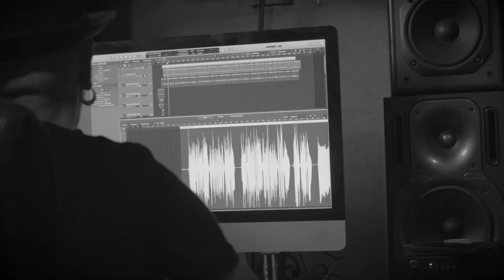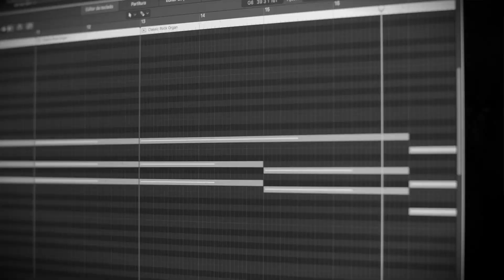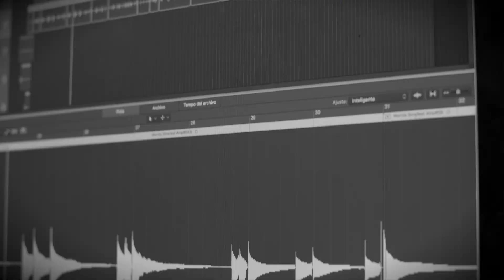LUIS VIL - Síndrome de la página en blanco